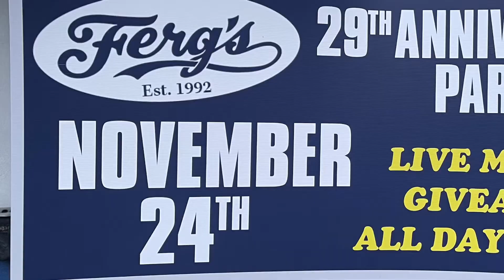God Bless the Outlaws Tour 2021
Promo Video for Ferg’s Sports Bar and Entertainment Complex for their 29th Anniversary.

Tommy Vext, Struggle Jennings, Caitlynne Curtis and Waylon Reavis & A Killer’s Confession.